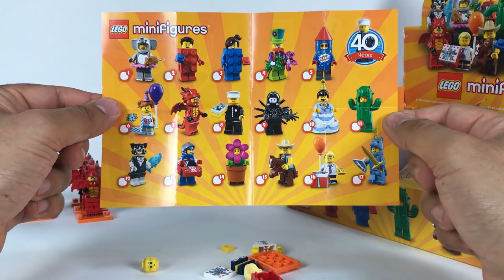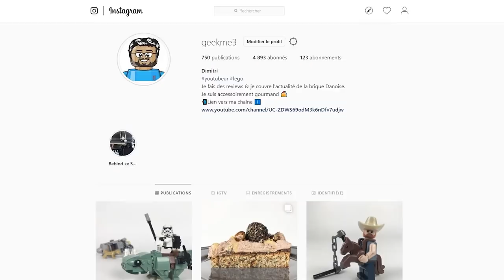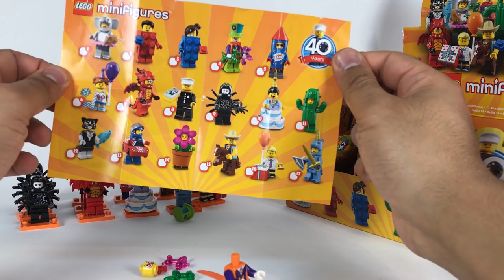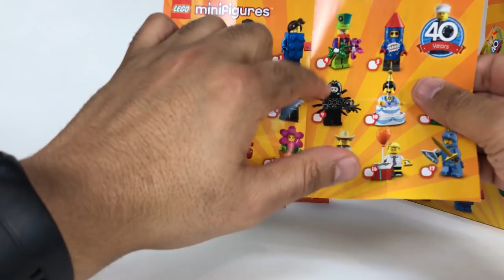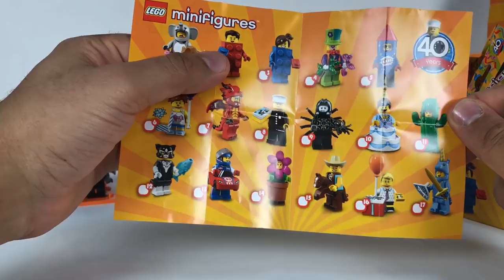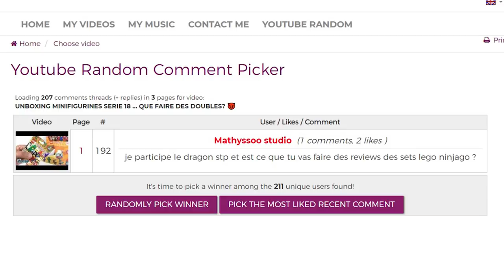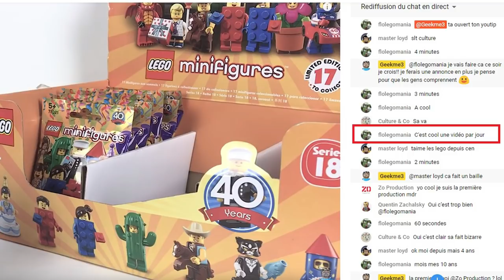UNBOXING MINIFIGURINES LEGO SERIE 18 - Partie 2